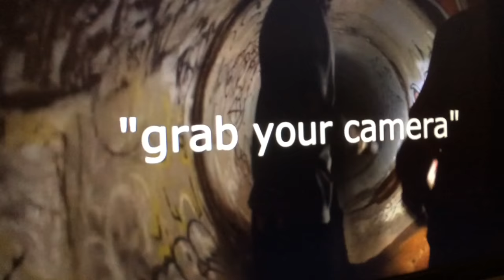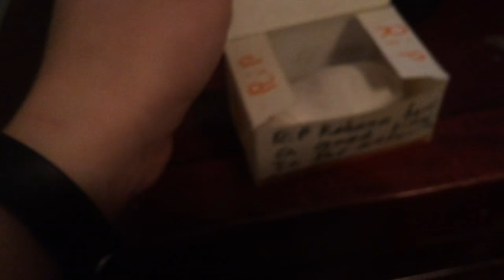DING DONG DITCH PART 2